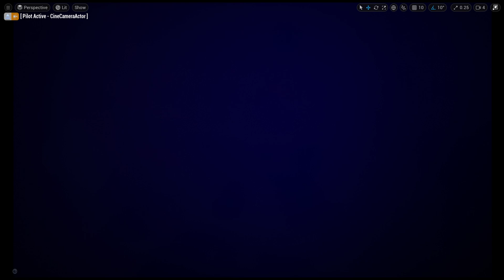Dreams: Level Two WIP Walkthrough